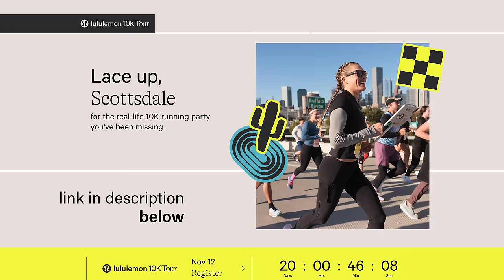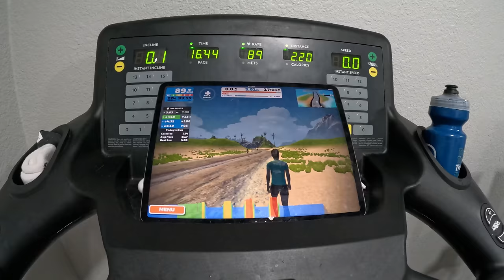Lactate Run Test || 6x1600M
I plan to repeat this test every 8 weeks for the next year. We will update you every time we repeat the test. Feel free to do the test yourself if you would like.